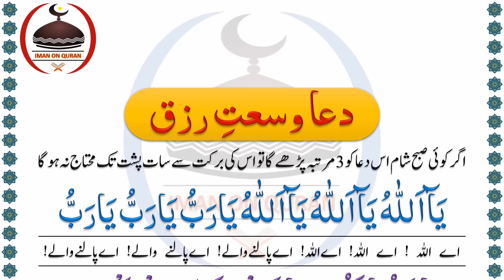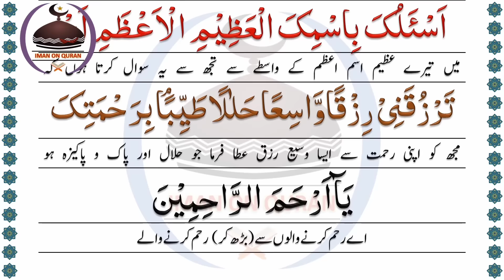Dua To Increase Your Rizq | دعا وسعت رزق | IMAN ON QURAN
In this video, I'll be teaching you some of the important duas that you can make to increase your rizq. Remember, Allah sends sustenance according to His will and all we need to do is ask for it.